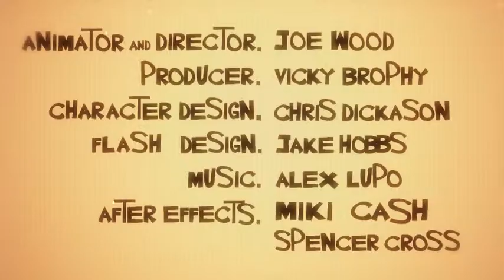4mations - "Jilted Janet"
This short film was one of four films in a mini-series titled ‘Suburban Myths’ whcih was commissioned by Channel 4 to promote the launch of their animation website 4mations. Each film told the story of famous urban myths